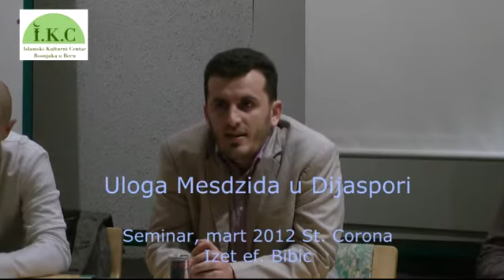Izet ef. Bibic (Uloga mesdzida u dijaspori) St. Corona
Seminar mart 2012 St. Corona
Izet ef. Bibic
Thema: Uloga mesdzida u dijaspori